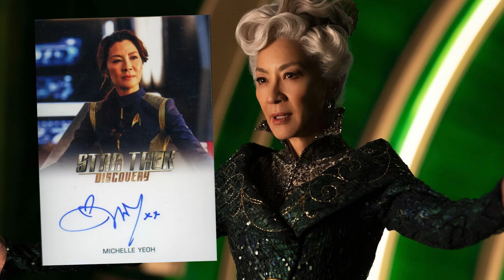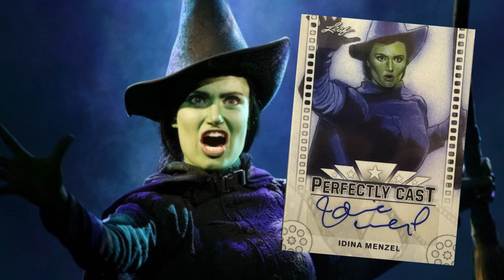I LOVED THIS MOVIE 💚 Wicked MY THOUGHTS + Non Sports Card ANALYSIS 💥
In todays video i am going to be doing another My Thoughts Video and today its one im very excited to talk about and thats…. Wicked! I just saw this movie and oh my goodness i ABSOLUTELY LOVED IT 🥹 I enjoyed every single part of the movie from the casting to the acting to especially the singing!!! So i will be doing a short couple minutes talking about the movie and then after i talk about some autographs you can get of some of the people starring in this movie!!! MAKE SURE to stay till the end to see an autograph card that goes perfectly with this movie and is now on my grail list 😨

Thank y’all so much for deciding to check out my Wicked My Thoughts + Non Sports Card Analysis It truly means a whole lot to me 🥹 Make sure to check out my channel where you will find plenty of content relating to mostly Non Sports Cards but there is also some gaming content as well!!!

Here are some popular channel playlists that y’all can check out as well:

11/27/24 N💙